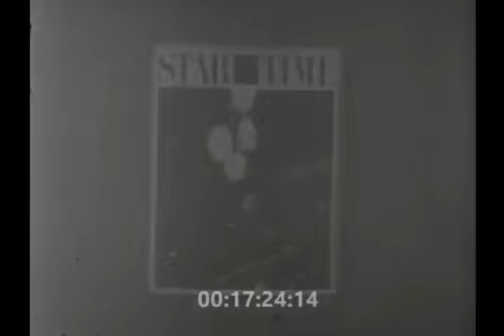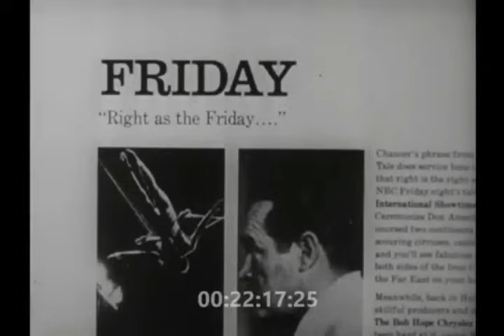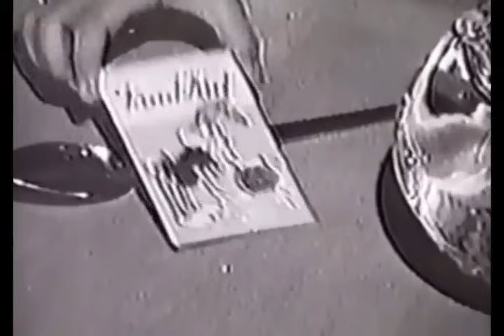Video Vault #53: More carefully curated clips from our shared cultural past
Mostly 1950s to 1970s